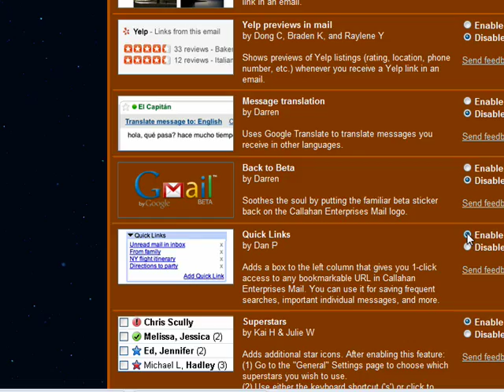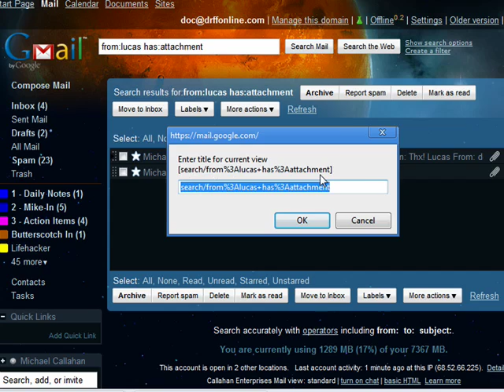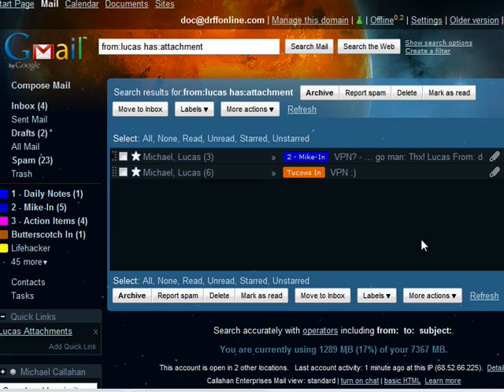Using Quick Links in Gmail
Now that we're sold on the benefits of
advanced search operators in Gmail
, Michael "Doctor File Finder" Callahan turns his attention to making them easier to use. A Internet tutorial series by butterscotch.com.